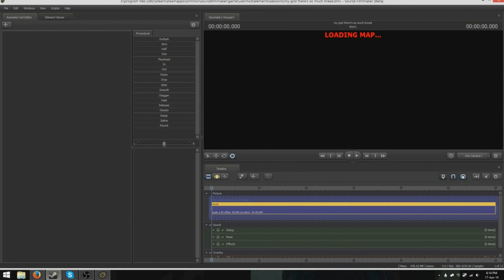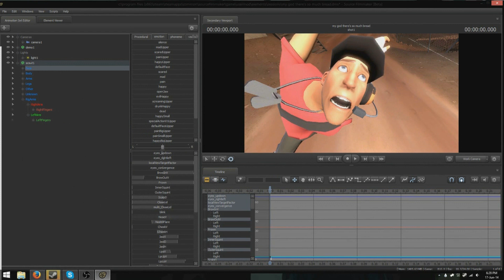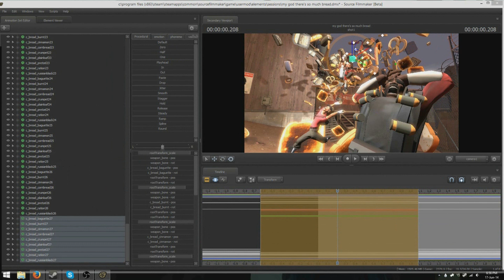[SFM Art] Bread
you waited like (half) a year for this gmod trite wp
also guys calm down it's just  bread there's totally no hype to be had